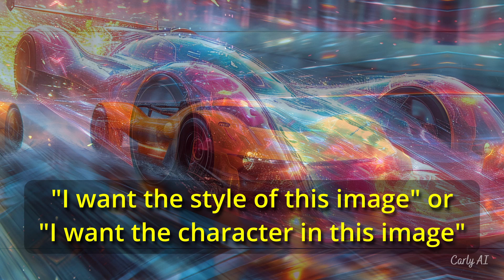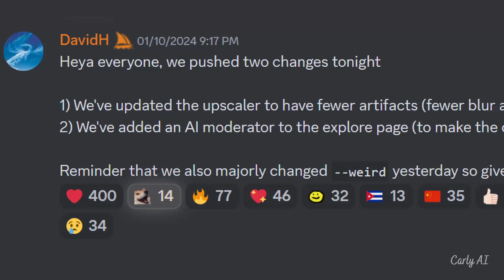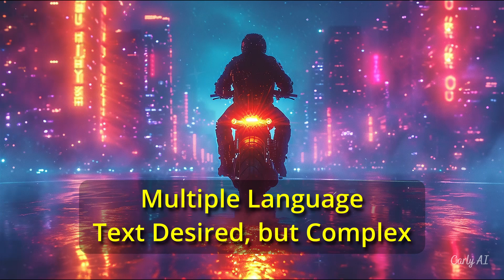📣 Midjourney News for Week Ending 13 Jan 2024 | Midjourney V6 | Midjourney V7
You may also like this | The Science of Prompting with V6

This video provides you Midjourney News for the latest updates on Midjourney V6 and Midjourney V7

The Midjourney team is never standing still.  Watch what their planning to support your creative needs and desires in both static images and video.

This video is about: Midjourney V6, Midjourney Version 6, Midjourney art, Midjourney V7, ai art tools, ai, ai art, and ai art tutorials.

Topics Indexed by Time:

00:00 Intro
00:34 05 Jan 24 V6 Alpha Update
00:56 V6 In-Painting, Vary Region, Pan, Zoom
01:13 V6 Consistent Styles / Consistent Characters
01:36 How Consistency Will Work
01:56 Update on Upscaling
02:04 NSFW Filtering
02:18 Update Reducing Blurry Images
02:27 V6 Style Tuner
02:36 Controlnets for Midjourney
02:52 V6 Niji Progress
03:18 V6 Video Capability
03:39 Midjourney Server Upgrades
03:56 Alpha Website Expansion
04:33 Midjourney Developer Focus
04:49 When Does V7 Get Focus?
04:55 Thank you!